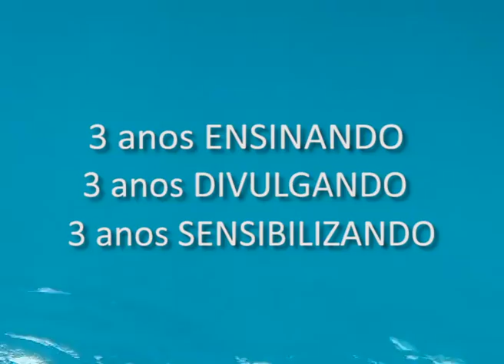3 anos do VIVA!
Feliz aniversário, VIVA Baleias, Golfinhos e cia!!!

Parabéns Dani Abras, Maria Emilia Morete, Marina Leite Marques!!!
3 anos de muita dedicação, amor e respeito às Baleias, Golfinhos e cia.